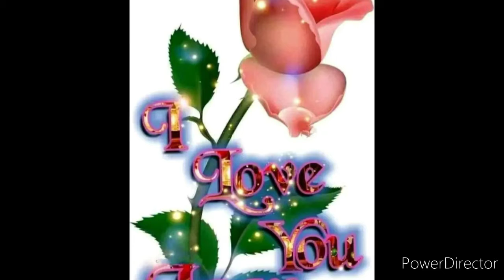Mere.babu.ne.khana.khaya.ki.nahi.dj.yashpal.bhai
Dj Yashpal nad